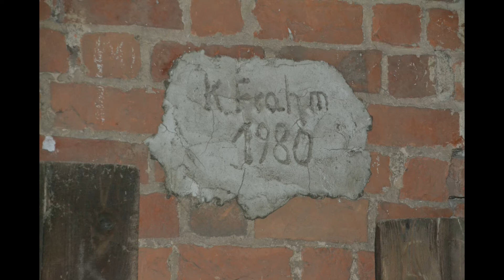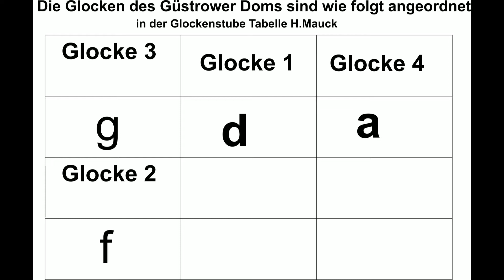Güstrower Dom Der Turm Heiner MauckMP4